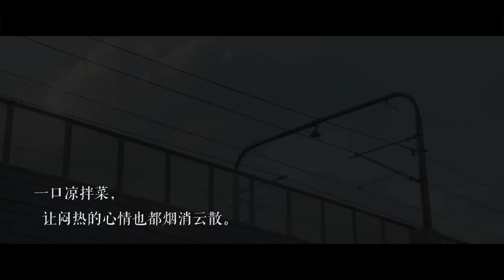【夫妻肺片】没夫妻就算了，连肺片都没有？